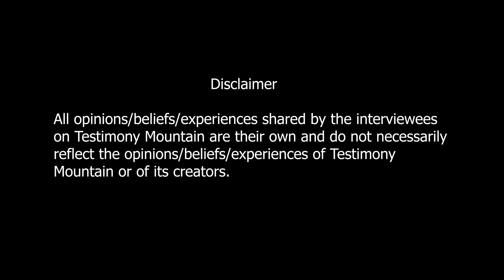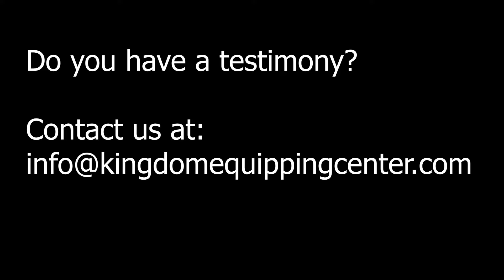Conversations with Veronica Swift#3 Cult Infiltration of the Church -Possibly Mike Bickle & More?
Join me in another heartfelt conversation with the amazing Veronica Swift. In this conversation, we go deep into a hard discussion about occult infiltration into almost every denomination within the body of Christ. We talk about current events and big names within mega-churches and movements, including the prophetic. We also discuss more intimate, personal matters, such as what we can do when the information that we may see in the news or, if we are a survivor, may be coming from our own process of remembering, becomes too much. In those moments, we can redirect our actions and also step deeper into the simple relationship with Jesus where he he can lead us step by step. 💗

A little more about Veronica: She is the author of  "The Illuminati Primer" and the creator of veronicaswift.blog where she has written over 300 articles about the occult and has interviewed dozens of whistleblowers. She is a true advocate for survivors who are courageous to come out of this evil system of oppression and talk about their experiences for the restoration of themselves and future generations.